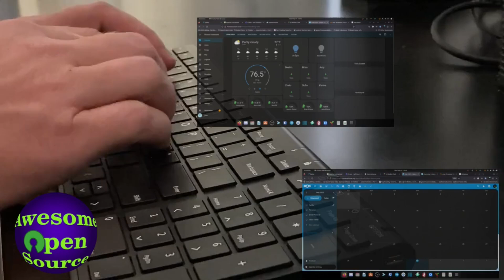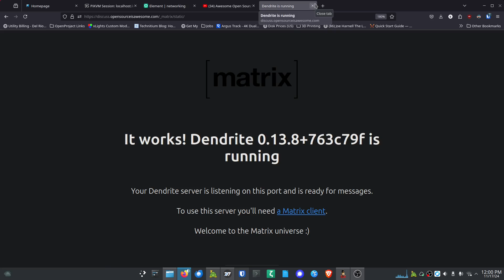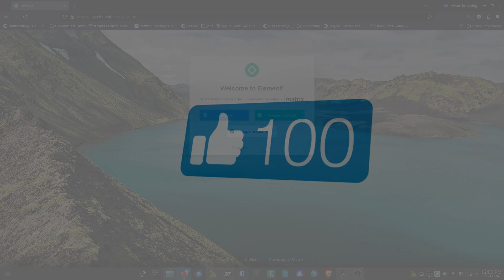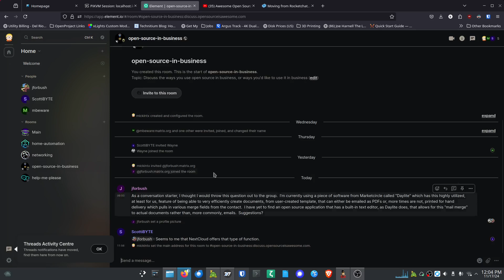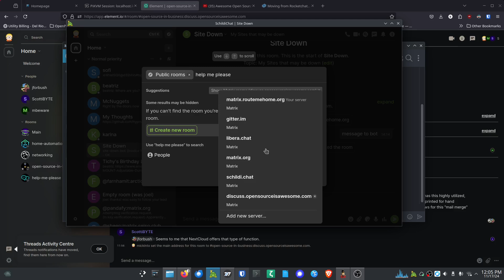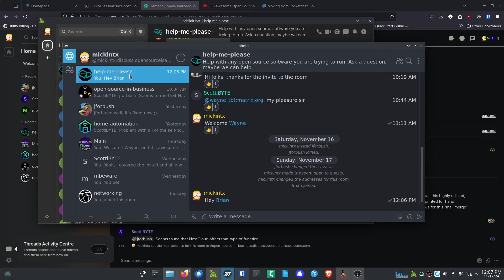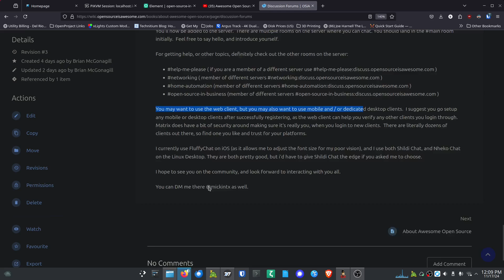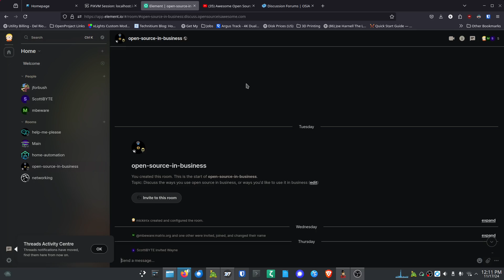Leaving RocketChat and moving to Matrix for the Community Discussion - a short why and how to.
=== Links ===
Show Notes

To Pay for Digital Ocean droplets, donations to open source projects I feature, any hardware I may need to purchase for future episodes.